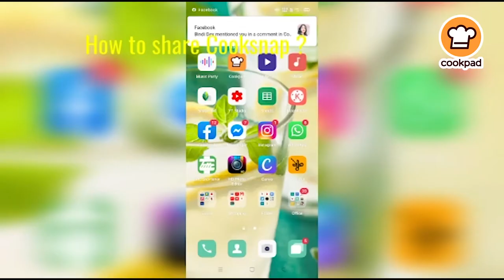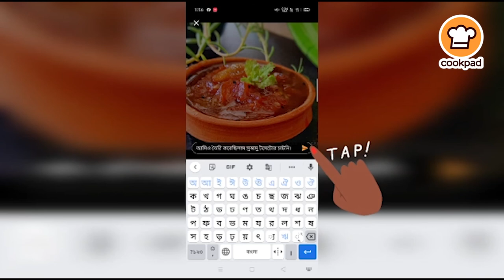How to Cooksnap a Recipe in Bangla